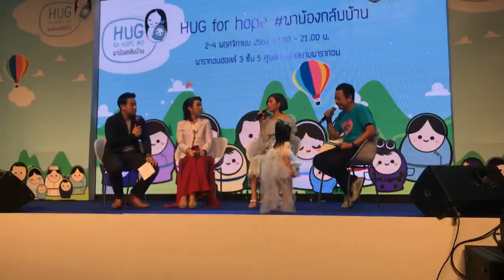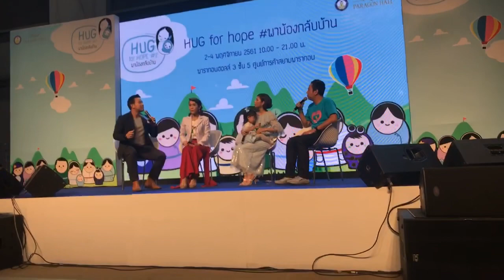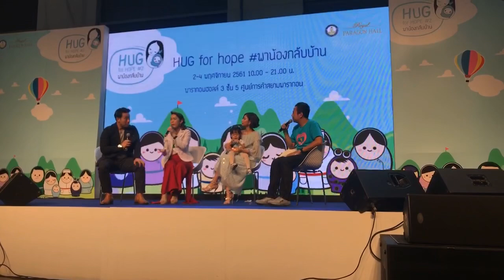Live Hug for hope2 พาน้องกลับบ้าน แบบเต็ม l Pao Pao And The Big Family